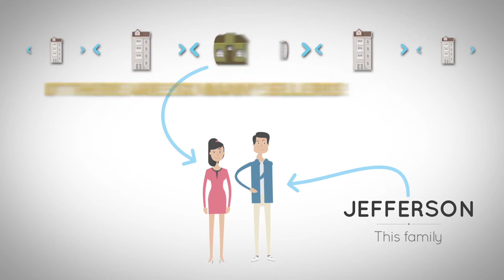Buy Homes - Real Estate Vancouver | Ocean City Realty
Buying a home in Vancouver can be super difficult. Picking the right agency can be very frustrating. Whether buying or selling a home, it can be time consuming, and sometimes even confusing. At Ocean City Realty, we give you profits instead of worries. We don't just save you money, we make you money.